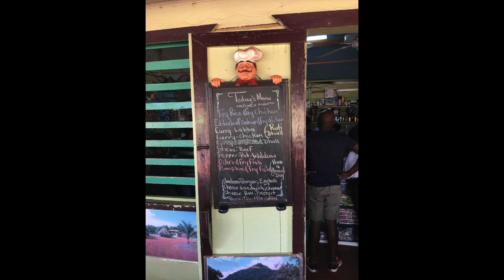Guyana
Here is my documentary on My trip to Guyana. This is my final project. I hope you realize I couldn't include everything, enjoy and know that I enjoyed myself.